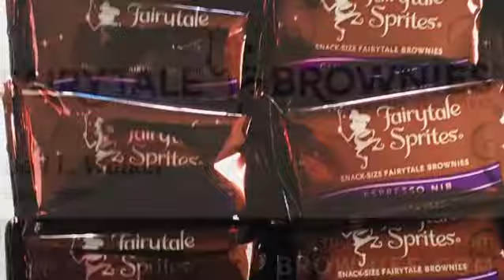Saying Thank You to your clients!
Great Zoom meeting with Gail Walker from Fairytale Brownies today!